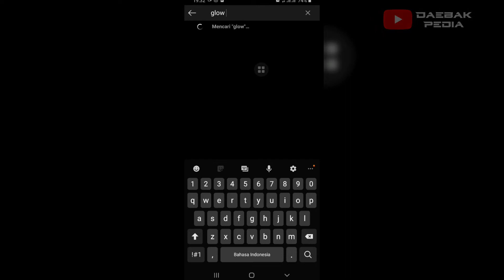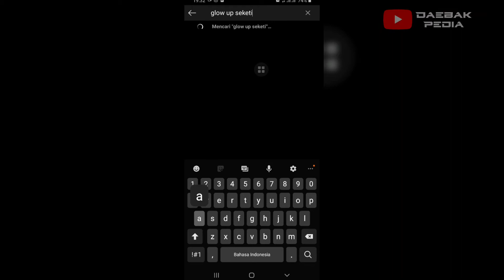Filter ig ko mau cari yang bagaimana - Mudah Banget Pasangnya !!! Glowing bos 😂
Akhir-akhir ini ngetrend banget nih filter ig ko mau cari yang bagaimana, bermula dari tik tok terus akhirnya jadi filter di instagram. Ternyata mudah banget loh pasangnya. Yukk langsung aja dicoba.